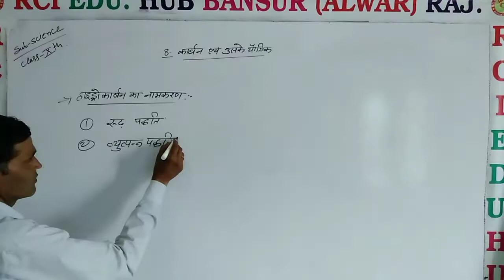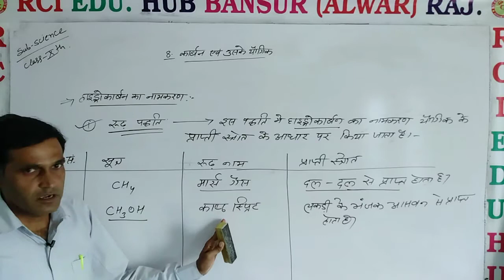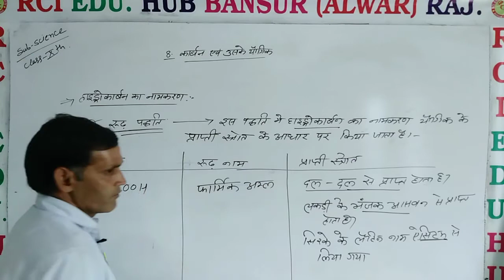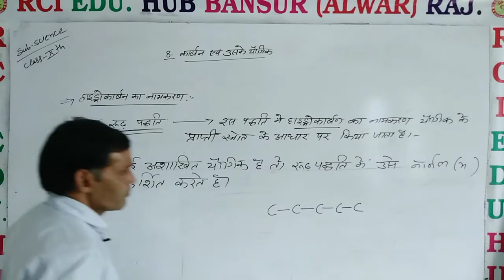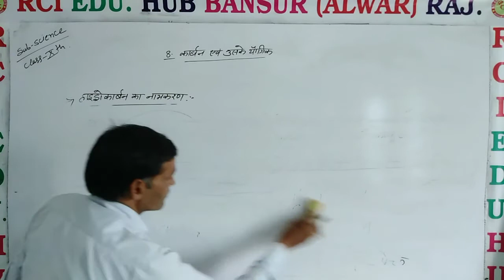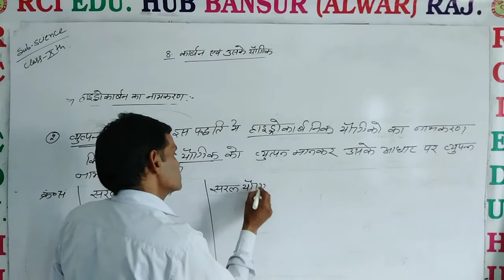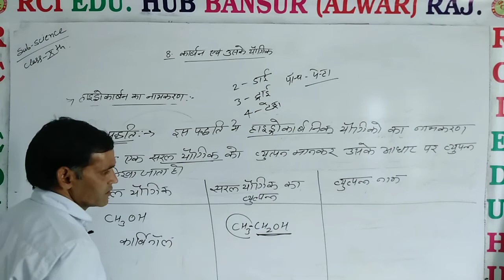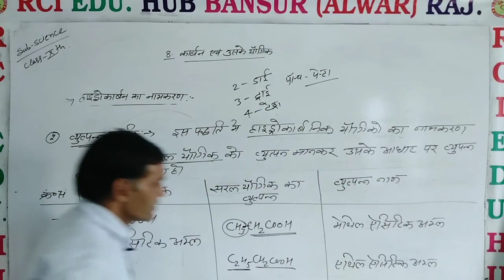hydrocarbon ka naamkaran